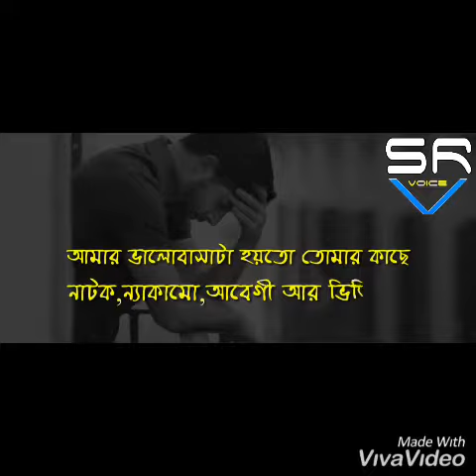Life is a Example of painful chapter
Nothing more...2019/01/27